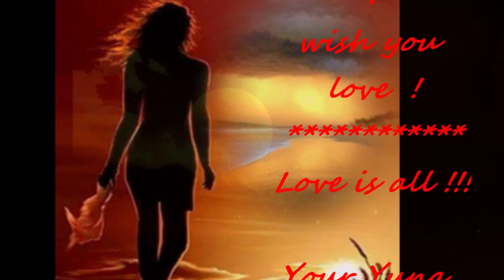Moonlight Angel Engelbert Humperdinck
Hello friends and fans of our one and only Engelbert !
Here a  beautiful song from the Album "Yours"
*Moonlight Angel*
Hope you like the special pictures,
to this wonderful song of the sweetest voice ever !
Pictures almost made by me,
with much backgroundpictures from my dear friend Růžena Bauerová
Thanks a lot Růžena !
Thanks also to the lovely fans,
who have shared wonderful photos of our Enge. !!!
Enjoy the video and song...
...with love Yuna.